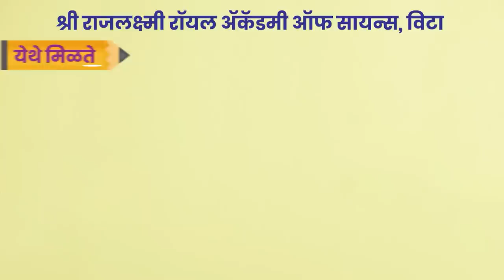Supriya Sule Full Speech | बापावर बोलायचं नाही, दादांना इशारा; सुप्रिया सुळेंचं घणाघाती भाषण